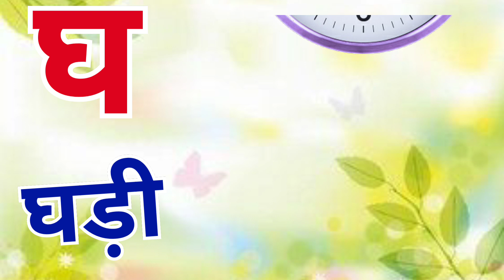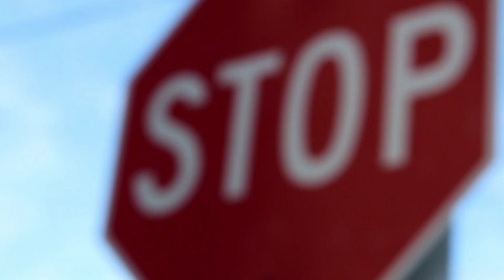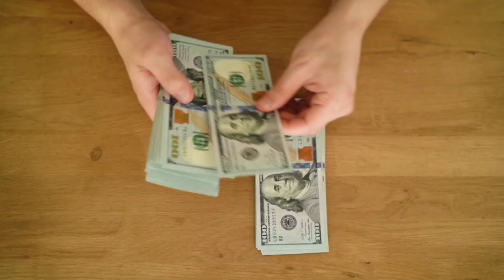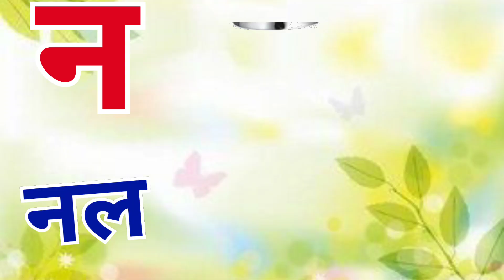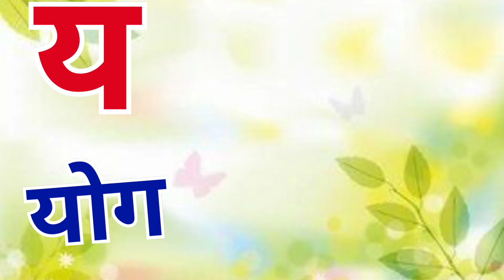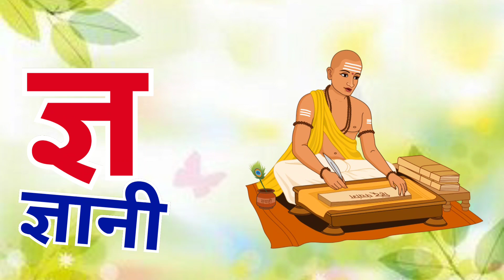अ से अनार, आ से आम, हिंदी वर्णमाला, अआइईउऊ,क से कबूतर,a se anar,aa se aam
Hindi Varnmala
Nursery rhymes
हिंदी वर्णमालागीत
हिंदी स्वरब्यंजन
हिंदी बालगीत
बालगीत